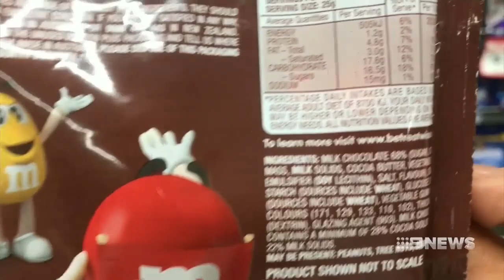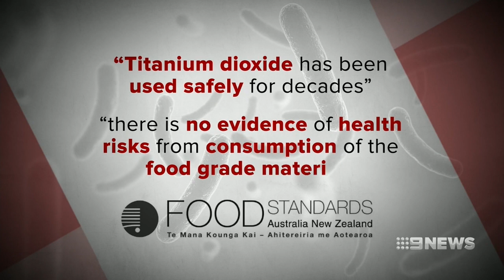Safety concerns over popular food additive | Nine News Australia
There's new concern tonight about the safety of a food additive in hundreds of everyday grocery items.

Titanium dioxide is in everything from toothpaste to chewing gum and mayonnaise but it's under scrutiny for possible links to cancer.